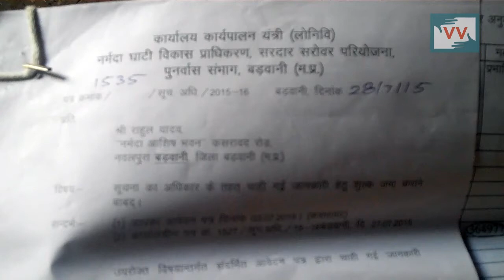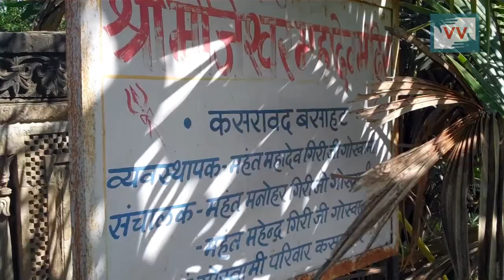55 villages by Narmada river may be submerged - Chetan Salve reports for IndiaUnheard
The picturesque village of Kasrawad stands by the banks of river Narmada. However, the village may be soon consumed by the river, which had nourished it for centuries due to the nearby Sardar Sarovar Dam.

While a government survey back in 2001 had claimed that over 360 houses will be affected if the height of the dam is raised; according to another survey in 2008, only 25 houses of the 364 houses will be affected. This gross manipulation of data was discovered by Rahul Yadav, a resident of the village when he lodged an inquiry under the RTI Act.

The residents claim that the data was fudged for ulterior motives because they wanted to raise the height of the damn “The authorities of Sardar Sarovar Project wanted the government to sanction the dam, so they have shown the fudged figures. For real damage, they should also survey the backwaters. 55 villages are going to be submerged because of the backwaters.” says Kailash Yadav, a resident of Kasrawad to our community correspondent, Chetan Salve. Rahul estimates that due to the raised heights, not only will Kasrawad be submerged, but there is a good chance that the neighbourhood village of Bharwani will also be submerged.

However, this gross manipulation of data is not an individual instance. According to research done by Chetan, this fate of fudged data is shared by other 51 villages in Madhya Pradesh.

Call to Action: The villages want an assurance that they will have rehabilitation based on rehabilitation policy, action plan and decisions of the tribunal. Call Shashi Shekhar, the President of Narmada Control Authority, Ministry of Water Resources on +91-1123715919, in New Delhi and demand that the residents of Kasrawad village and the other 50 villages of Madhya Pradesh be rehabilitated as per the Sardar Sarovar Project guidelines.

Community Correspondents come from marginalised communities in India and produce videos on unreported stories. These stories are ’news by those who live it.’ they give the hyperlocal context to global human rights and development challenges. Take action for a more just global media by sharing their videos and joining in their call for change. we could hyperlink to some VV pages, like our take action page.